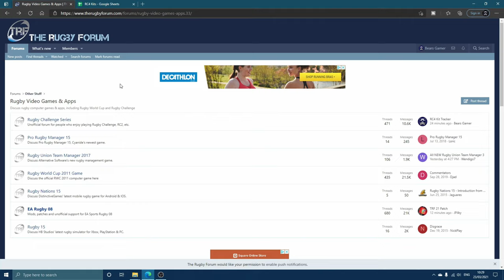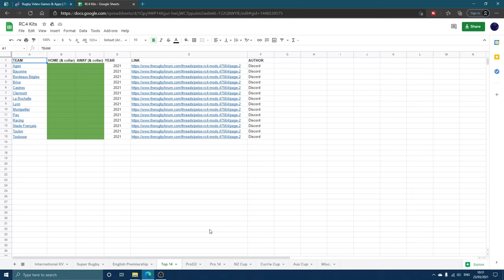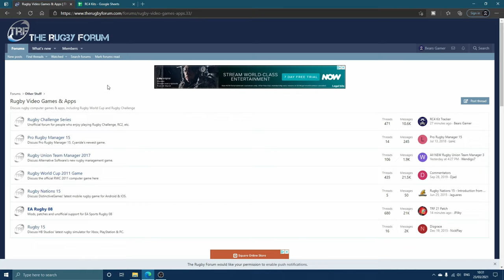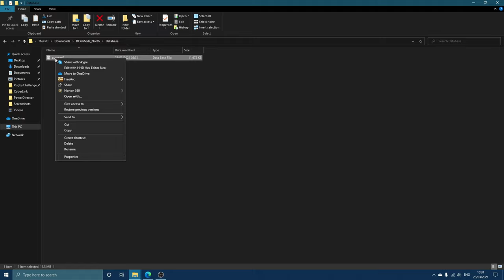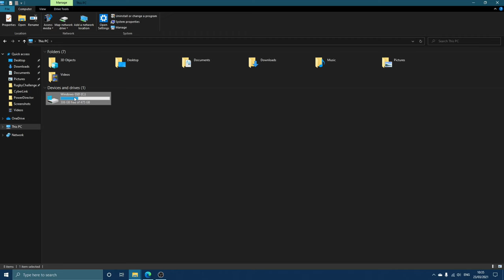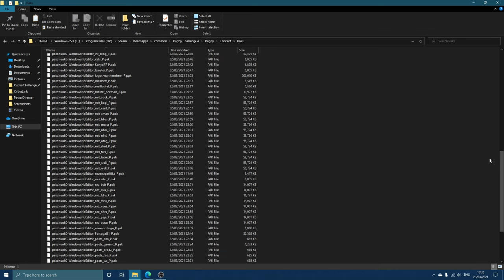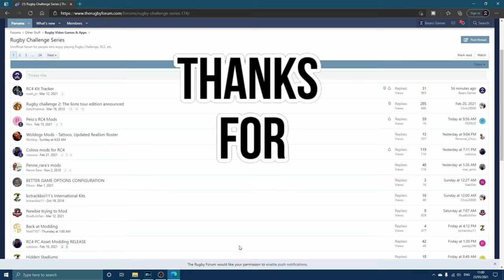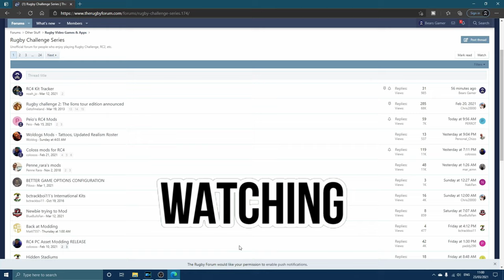How To MOD Rugby Challenge 4! [EASY PC TUTORIAL] NEW Kits, Stadiums, Balls + MORE!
Would you like the 20/21 teams, kits, stadiums, balls etc on RUGBY CHALLENGE 4? Then this video is for you.

This video is DEDICATED to giving you the chance to play Rugby challenge 4 in the best way possible. This tutorial will show you how to MOD the game on PC. Much like my tutorial series on how to mod EA Sports Rugby 08, i hope this helps and brings you some joy!

Here is the link to the rugby forum and the files you can choose

A BIG THANK YOU to the guys over on the rugby forum who have done all the hard work in creating these mods!

Xbox One //
Nintendo Switch //

MICROPHONE I USE //
EDITING SOFTWARE I USE //

0:00 Start
0:12 Whats in the video?
1:25 Shoutout to the rugby forum
3:04 Lets start modding
7:17 What does it look like?
7:47 Showing the teams and stadiums
9:42 Gameplay
10:11 Lets wrap it up